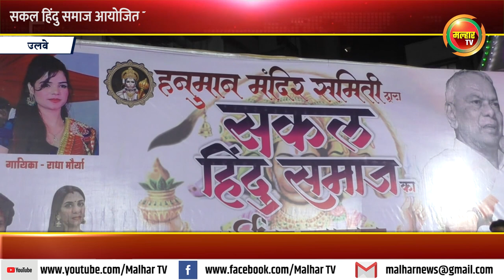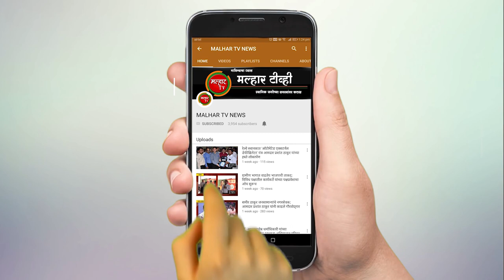सकल हिंदु समाजच्या माध्यमातून मकरसंक्रात सणाचे औचित्यसाधून सांस्कृतीक कार्यक्रमाचे आयोजन